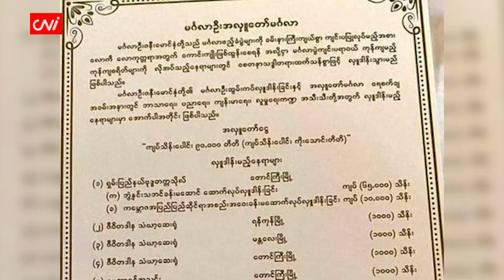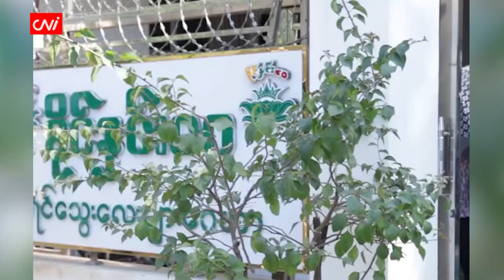CNI ရဲ့ Social Trend အစီအစဉ်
Social Trend

၂၀၂၃ ခုနှစ်၊ ဒီဇင်ဘာ ၃

 Social Trend အစီအစဉ်ကနေ ကြိုဆိုလိုက်ပါတယ်။

ဒီအစီအစဉ်ကတော့ Facebook , Tik Tok စတဲ့ လူမှုကွန်ယက်စာမျက်နှာတွေပေါ်မှာ လူပြောများနေတဲ့ အကြောင်းအရာတွေကို တင်ဆက်ပေးတဲ့အစီအစဉ်ပဲ ဖြစ်ပါတယ်။

- KBZ ပိုင်ရှင် ဦးအောင်ကိုဝင်းရဲ့သမီး မင်္ဂလာဦးအလှူမှာ ကျပ်သိန်းပေါင်း ၉ သောင်း လှူဒါန်းတဲ့အကြောင်း

- အစ်ကိုဖြစ်သူက ညီမအရင်းကို လိင်ပိုင်းဆိုင်ရာ စော်ကားခဲ့တဲ့ အကြောင်းတွေကို ပြောပြပေးပါမယ်။